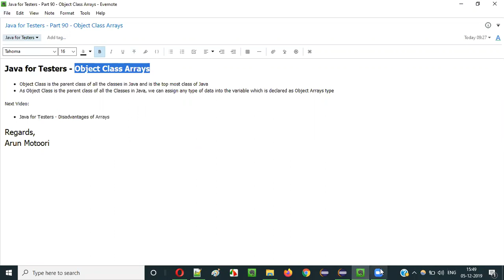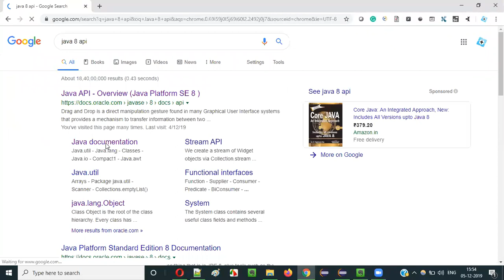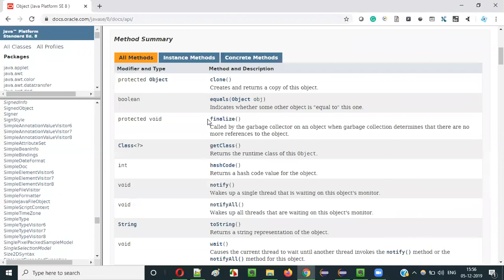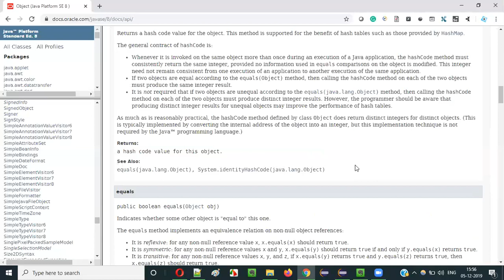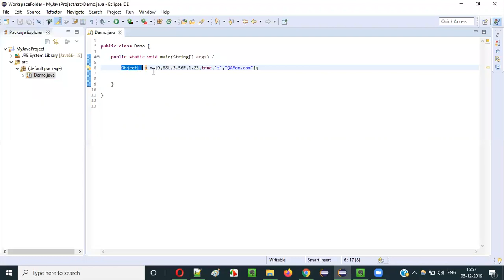Java for Testers - Part 90 - Object Class Arrays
In this video, I have explained and practically demonstrated the Object Class Arrays in Java and their purpose.